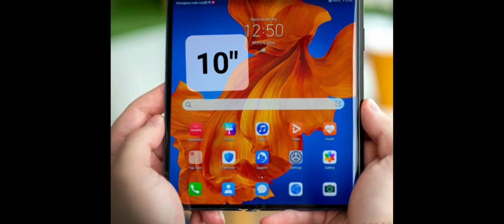huawei mate xt | huawei mate xt ultimate design |huawei new phone | huawei new phone 2024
Samsung is again in danger

Huawei will introduce its first tri-folding smartphone called Mate XT on September 10.

The company recently dropped a video teaser showing us the rear side of the Mate XT. Now, we are looking at the Huawei Mate XT's official image, which shows us the smartphone's tri-folding, dual-hinge design

 Mate XT will have 16GB ram 1TB storage . Huawei is also taking pre-orders for the Mate XT until September 19, with sales beginning the next day.

, Mate XT will offer a 10-inch folding screen, a 5G-capable Kirin chipset,

Its price will be a between $2,200-2,400.